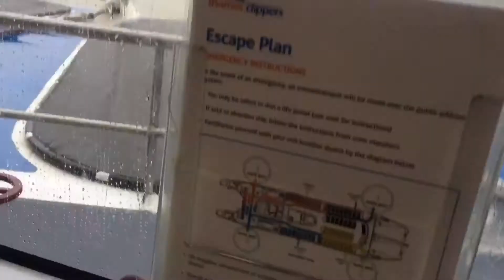Day in London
A day out in London